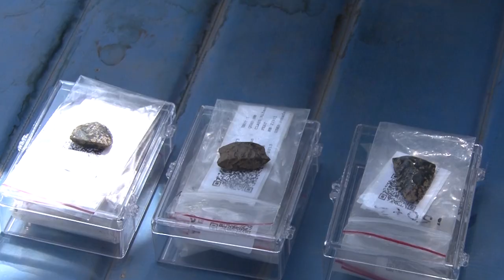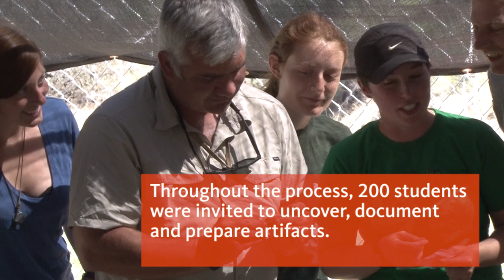Archaeologists uncover oldest known projectile points in the Americas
Oregon State University archaeologists have uncovered projectile points in Idaho that are thousands of years older than any previously found in the Americas, helping to fill in the history of how early humans crafted and used stone weapons.

Credit: Oregon State University